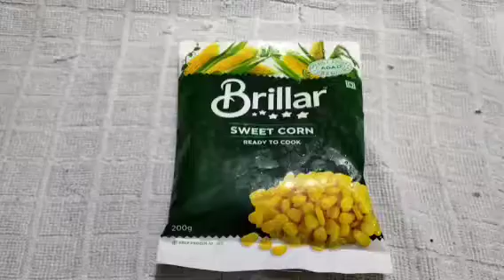പുറത്ത് നിന്ന് വലിയ വില കൊടുത്ത് വാങ്ങണ്ട.. 5 .. മിൻറ്റ് കൊണ്ട് വീട്ടിൽ ഉണ്ടാക്കാം